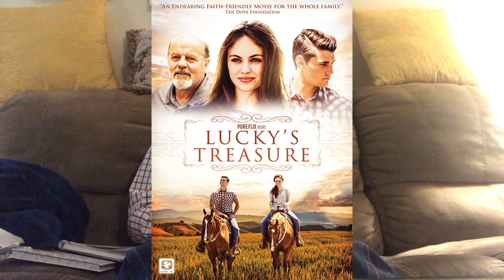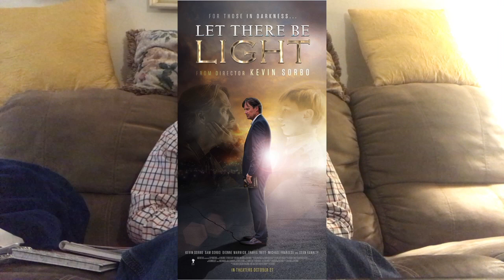My TOP 10 Films of 2017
I reflect on some of my favorite films this year.